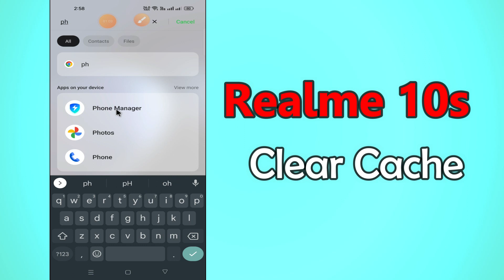Realme 10s How to Clear Cache || How to Delete Junk Files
Realme 10s How to Clear Cache